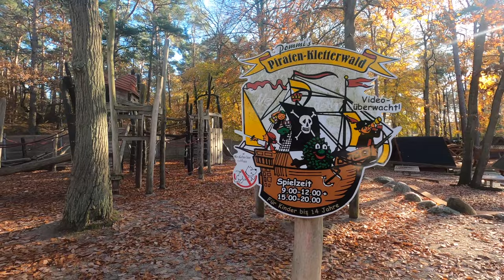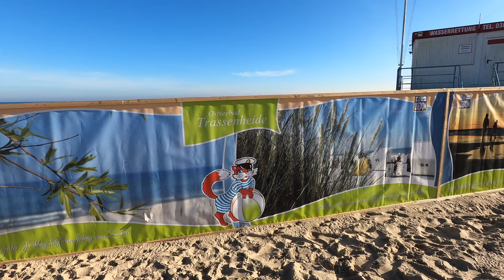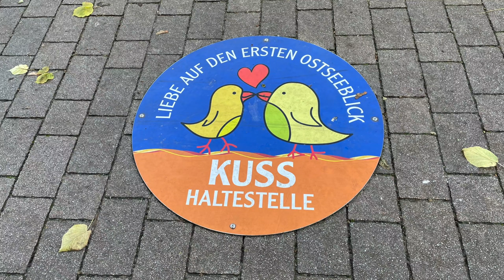Wanderung von Zinnowitz nach Karlshagen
Schöne Wanderung an der Ostsee auf der Insel Usedom.
November 2021.